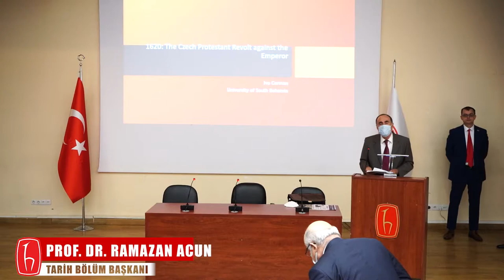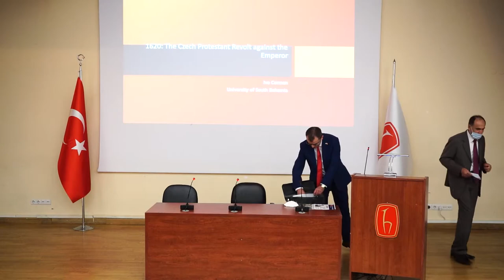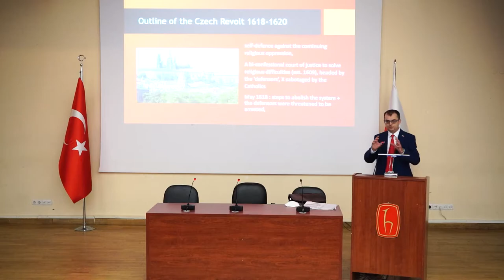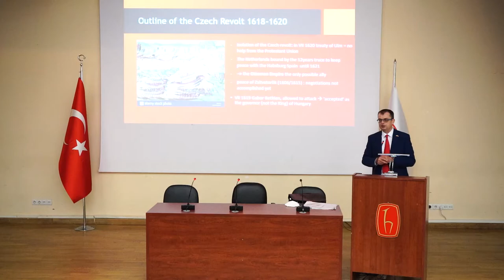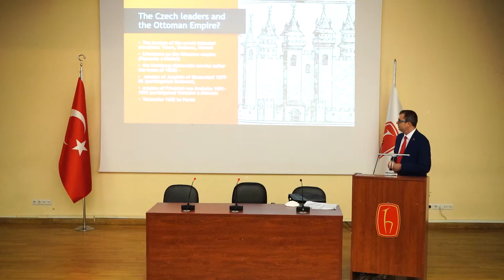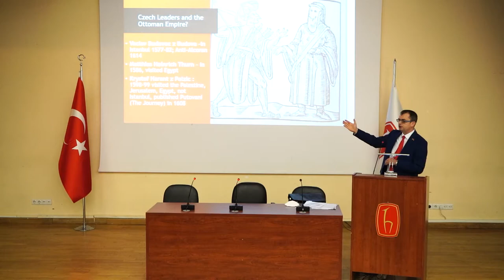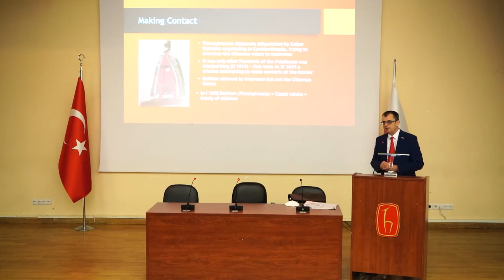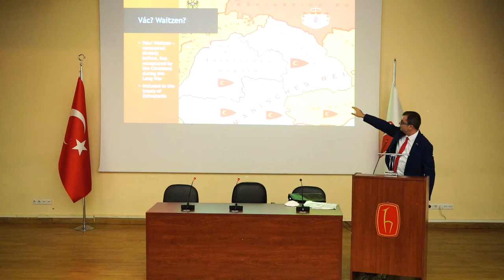1620: The Ottoman and the Czech Protestant Revolt Against the Roman Emperor, Dr. Ivo Cerman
Birincisi, Çek elitlerinin Viyana'da İmparator Ferdinand'a karşı ayaklanmasının 400. yıldönümü. İkincisi ise Hacettepe Üniversitesi Tarih Bölümünün kuruluşunun 50. yılı. / This talk was organised with the collaboration of Embassy of Czech Republic in Ankara. This event is to commemorate two anniversaries. First one is the 400th anniversary of the uprising of Czech Elites against Emperor Ferdinand in Vienna. And second one is the 50th anniversary of foundation of  department of History, Hacettepe Üniversity.